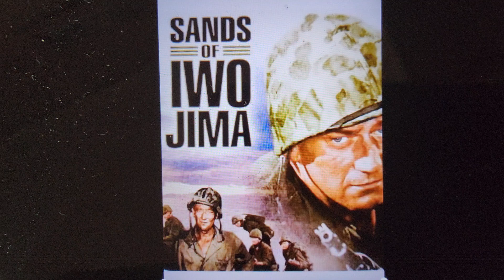Sands of Iwo Jima ( film 1949 john wayne ) in 500 words